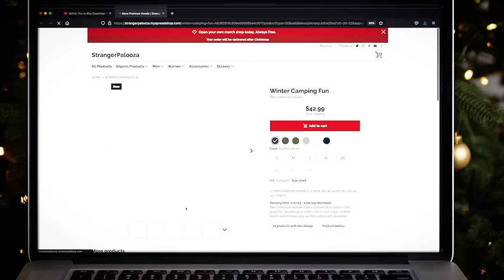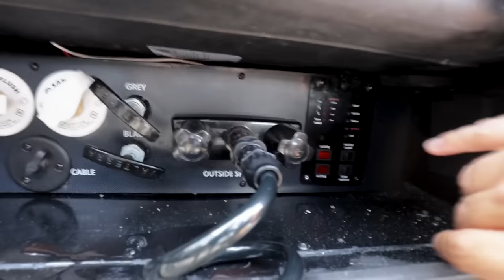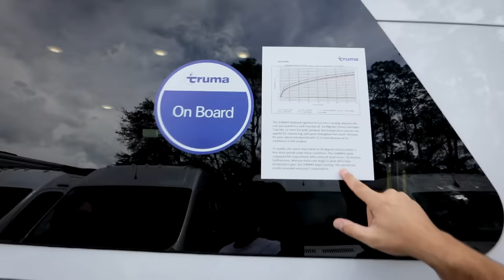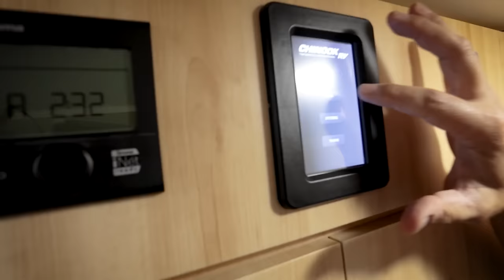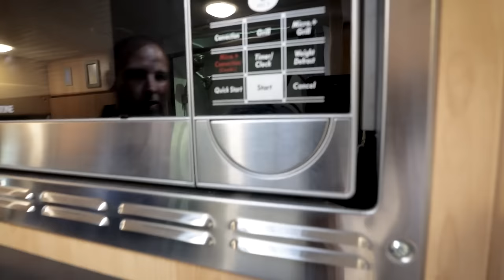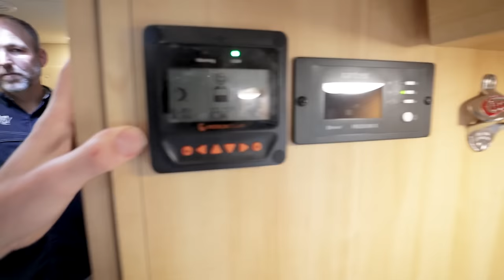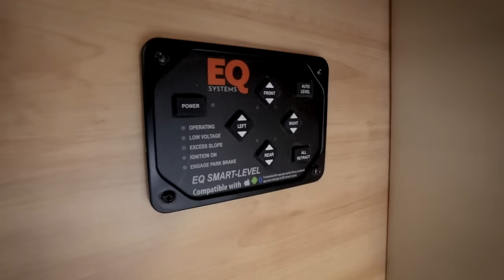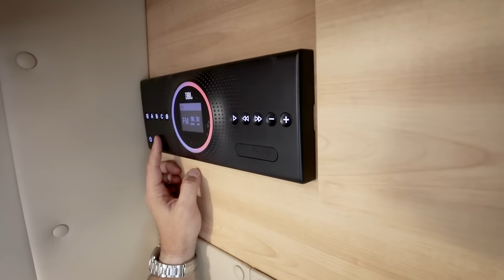This Is Better Than Winnebago Ekko! 2023 Maverick AWD Ford Transit Camper Van From Chinook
This Is Better Than Winnebago Ekko and Leisure Travel Wonder! 2023 Maverick AWD Ford Transit Camper Van Class C RV From Chinook RV is ready for full time rving. Detailed walkthrough with Nick Schmidt at Sunshine State RVs.

See The Latest RV Sale Inventory : sunshinestatervs.com

0:00 Intro
2:22 VanNoisSeur Merch
2:56 Ford Transit Chassis
5:45 Exterior Tour
7:00 Generator
9:23 Water Bay
12:26 SSRV Testimonial
17:43 Outside Table Storage
19:16 Chinook History
20:51 Outside Storage
23:40 Cold Weather Certification
24:54 Interior Tour
26:53 Flooring
28:21 Shower/Bathroom
30:39 Kitchen
36:39 Cabinet Storage
37:37 Insulation
39:31Dinette Seating
41:14 Twin Beds Setup
41:51 King Size Bed
43:00 Onboard Power
44:26 Hydraulic Leveling
44:56 Front Cab
45:53 Ducted Cooling/Heating
48:27 Availability